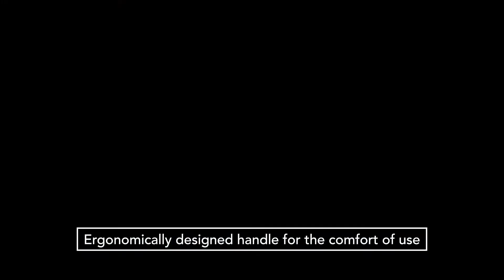Enjoy Indian Food In Its Tastiest Form | Meyer Cast Iron Skillets For Cooking & Baking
Meyer Brings to you the BEST CAST IRON cookware in India, it will last for generations, comes with lifetime warranty, no chemicals whatsoever, metal utensil safe and works with every kind of cooktop be it induction or gas or oven